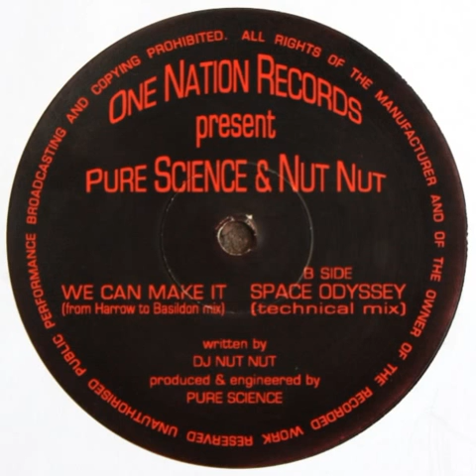Space Odyssey Technical Mix